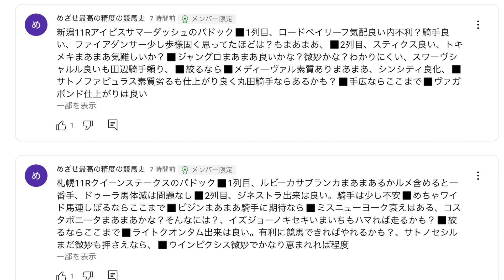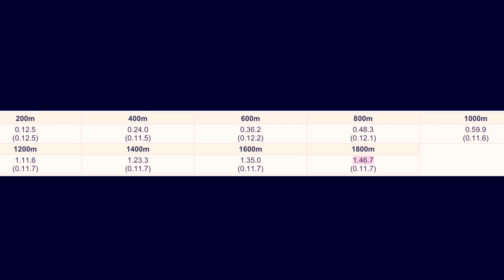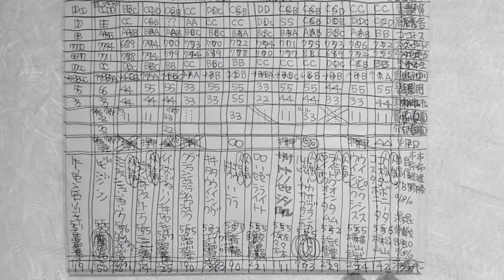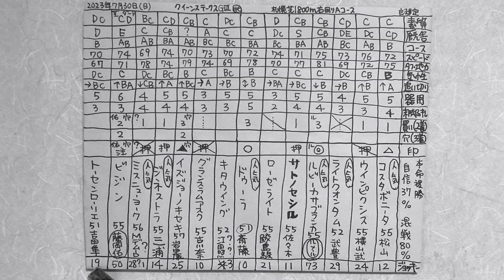結果分析「クイーンステークス2023」全頭の敗因、勝因。レース回顧